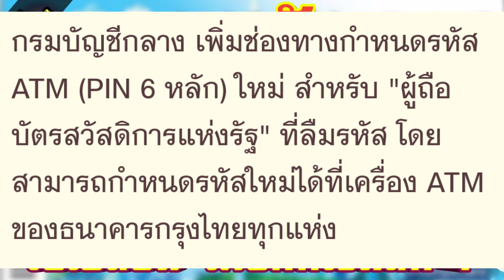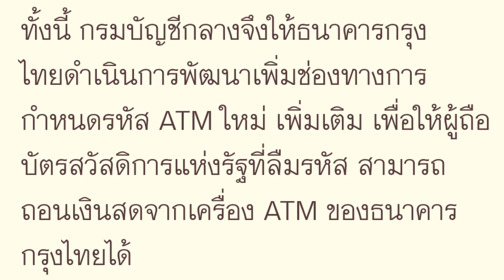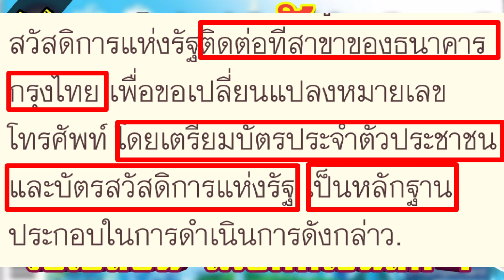ลืมรหัสบัตรคนจน บัตรบัตรสวัสดิการแห่งรัฐ กดเงินเงินได้ แก้ไขได้ที่ตู้ATM และ ที่ธนาคาร | Papaมาแชร์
วิธีเปลี่ยนรหัส บัตรคนจน บัตรสวัสดิการแห่งรัฐ ตอนนี้สามารถทำการเปลี่ยนรหัสได้แล้ว สำหรับใครที่ลืมรหัสบัตรคนจน สามารถทำได้ที่ตู้ATM กรุงไทย หรือ เข้าไปแก้ไขหมายเลขโทรศัพท์ได้ที่ ธนาคารกรุงไทย | Papaมาแชร์

ข่าวสาร ใดที่นำเสนอไปแล้ว มีข้อผิดพลาด หรือทำให้หลายๆคนไม่พอใจ ต้องขออภัย ด้วยนะคราฟ

ทุกๆ ข่าวสารโปรดใช้วิจารณญาณในการรับชมและรับฟัง นะครับ

สวัสดีครับทุกคน ผมชื่อนนท์นะครับ ยินดีที่ได้รู้จักกับทุกๆคนนะคราฟ ถ้าอยากรู้จักกันให้มากขึ้น สามารถ เม้นท์แนะนำตัว หรือสอบถามกันเข้ามาได้เลยนะครับ ผมจะพยายามอ่านและตอบทุกกเม้นท์คเลยครับ ขอบคุณครับ

Papaมาแชร์ ช่องนี้จัดทำขึ้นมาเพื่อความรู้และความสนุกสนานและคลายเครียดนะครับ เพื่อนทุกคนสามารถเป็นกำลังใจให้ผมโดยการ กดติดตาม เพื่อที่จะไม่พลาดข่าวสาร และคลิปใหม่ๆ นะครับ

Line : nonjmart